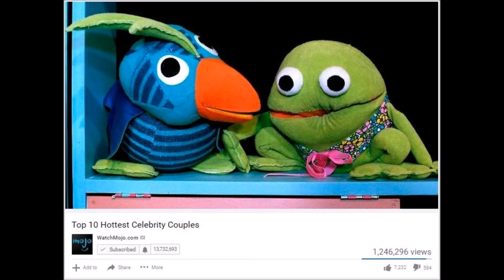Du Kaj-Oplagte i det forkerte nabolag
Du kan ligeså godt unsubscribe nu. Jeg vil aldrig lave en bedre video.